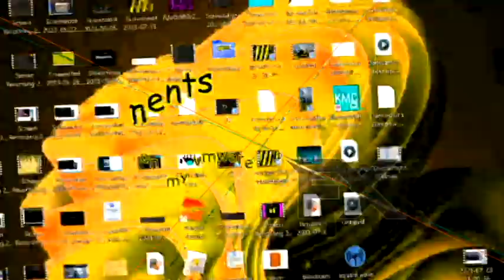SPCSROS's On Random: MY WINDOWS MOMENTS V1-A TO ALL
Egg Experiment
Egg + Toothpaste
EGG Life Hacks
experiment,
experiment king,
experiment tv
experiment video,
experiment shorts
experiment tv channel,
experiment science,
experiment amit,
crazy experiment,
experiment easy
tiktok app,
a tiktok,
life hacks,
science experiment,
science experiments,
facts,
facts in hindi,
facts shorts,
facts mojo,
factsaholic,
facts mine,
facts bhai,
facts beast,
facts boys,
facts channel,
comedy facts,
facts duniya,
facts daily,
facts education,
facts experiment
science magic,

Thanks for watching this video Guys stay tuned For next amazing and intresting videos, Enjoy! science magic tricks, science magic tricks shorts, science magic tricks in hindi, science magic tricks at home